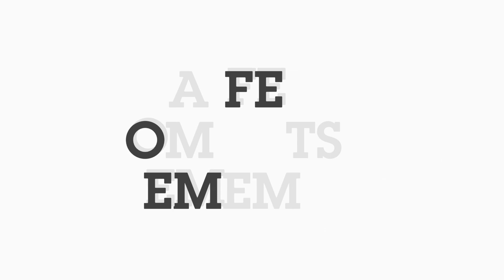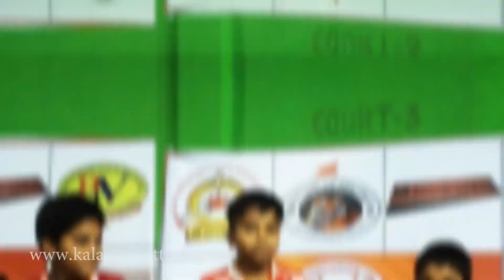kalaripayattu championship 2017 Lucknow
Glimpses from the Kalaripayattu National Championship organised by KFI (kalaripayattu fedeation of India), WKF (world kalaripayattu federation) and UP kalaripayattu association at Lucknow.